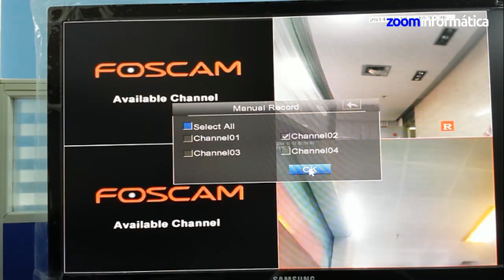Manual grabación en NVR Foscam desde monitor